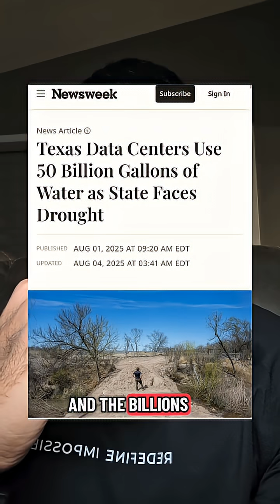Expansion Of Data Centers & AI Has Consequences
01.05.26: The rapid expansion of data centers because of AI and rapid development of AI has resulted in many negative impacts for everyone.

This includes environmental, financial, employment impacts and so many more. Despite the negatives is AI still worth the price we have to pay?